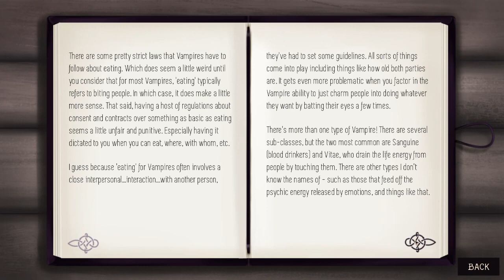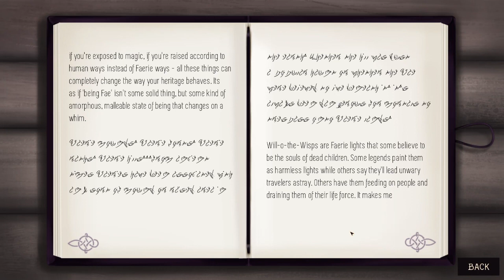Weird Way Of Flirting ~ CHANGELING [MARC] ~ Part 11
While cooling off outside, Marc drops by with some new info from Adrien for me to ponder. And then I spend the rest of the episode wanting to strangle Spencer along with Nora. Thankfully we have our angsty vampire boyfriend to banter with to still enjoy. :)